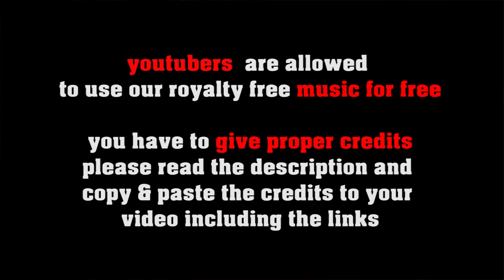What Time Is It ? - no copyright Jazz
1. Choose the music you like best for your clip
2. convert the video to mp3
3. sync the mp3 to your clip
4. upload your video to your channel
5. add song title and the link to the music clip on our Freesoundmusic channel in your description.